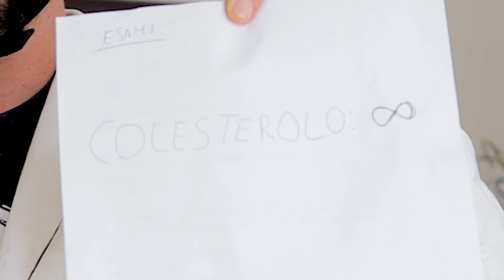DEODORATO - Fai Un RUTTone [Parodia Diodato Sanremo]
Ecco il video del brano che mi ha fatto vincere la più importante compretizione canora italiana! Ma no, non è mica il festival di sanremo, ovviamente si tratta del RUTTOSOUND!!!
Un brano decisamente profondo, che mi viene da dentro, dallo stomaco e che spero possa allietarvi e non farvi accendere la tv a guardare il solito festival, guardate tutti i miei video piuttosto!
E ricordatevi che se volete donare per la ricerca per le malattie del sangue, trovate il link qua sotto!
STAY RUTTED!
BUUURP!

Questo pezzo è una parodia del brano originale "Fai Rumore" di Diodato link al brano:

Se hai letto fin qui scrivi nei commenti: SIALRUTTOSOUNDNOASANREMO